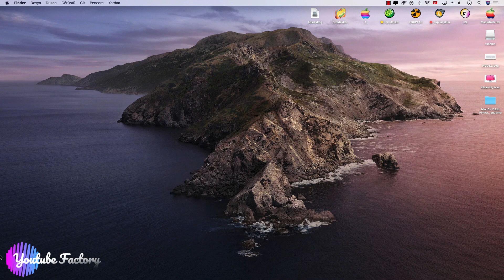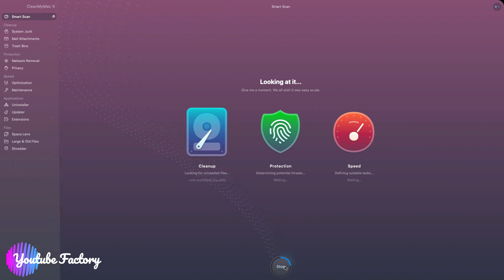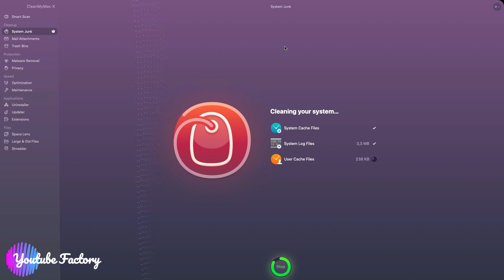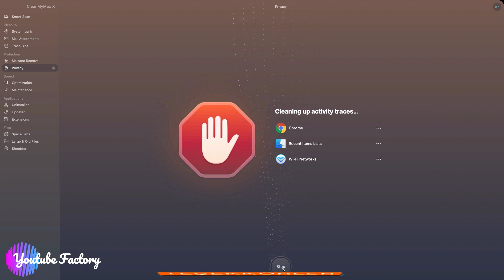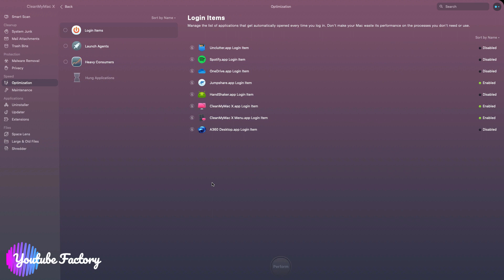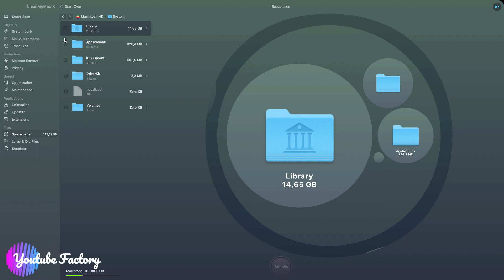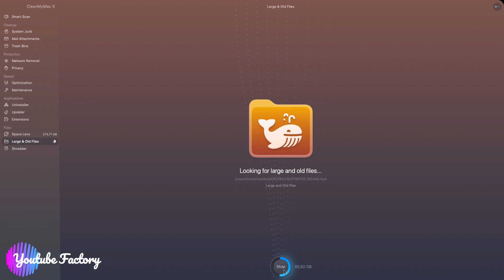Clean My Mac Detaylı Anlatım / Mac Os Clean My Mac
clean my mac
macpaw cleanmymac
macpaw cleanmymac x review
clean my mac x
clean my mac full
clean my mac free
how to clean your mac 2019
how to clean your mac 2020
teknoloji
bilgisayar
sistem
donanım
yazılım
mac hızlandırma
mac hızlandırma programı
mac hızlandırma yolları
macos catalina
mac temizleme
mac virüs temizleme
mac temizlik
cleanmymac3
mac applications
mac uygulamaları
mac cleaner
mac clean
mac hızlandırmak
ios
computer
mac computer
macos